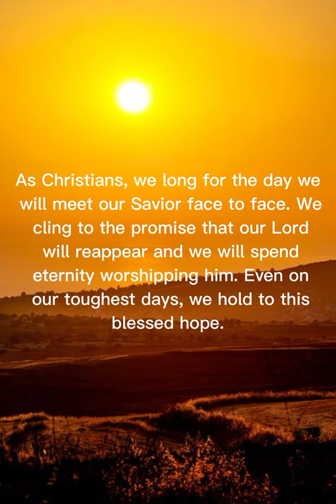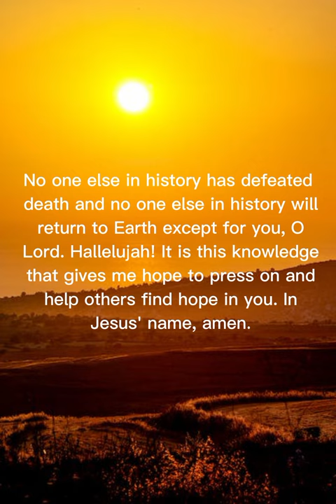Daily word of God | January 30, 2023 | evening prayer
-Titus 2:13

Prayer:

Dear God, there are many days when I am reminded that this fallen world is not my home – my home is with you for eternity! When the weight of the world begins to overwhelm me, help me to cling to that blessed hope. You are returning! No one else in history has defeated death and no one else in history will return to Earth except for you, O Lord. Hallelujah! It is this knowledge that gives me hope to press on and help others find hope in you. In Jesus' name, amen.